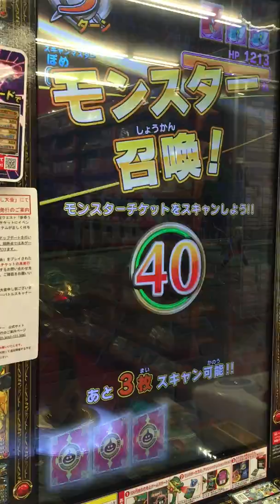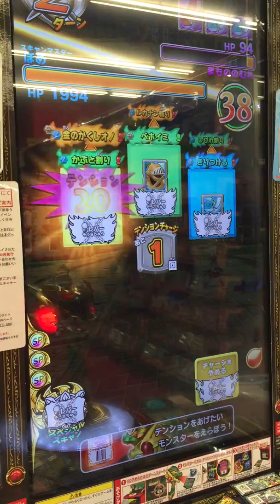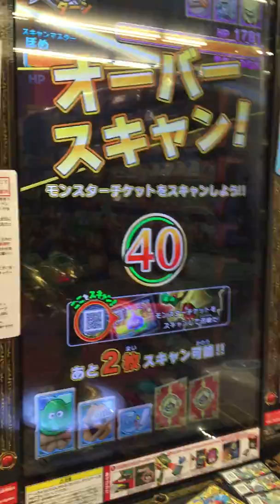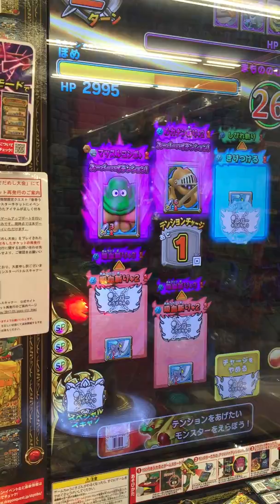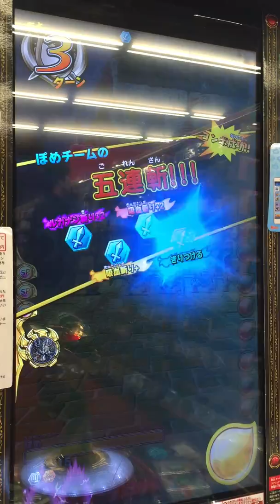ドラゴンクエスト モンスターバトルスキャナー DQMBS 期間限定クエスト 『盗まれた恋心：難易度★★★★★』(11周目)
title:ドラゴンクエスト モンスターバトルスキャナー DQMBS 期間限定クエスト 『盗まれた恋心：難易度★★★★★』(11周目)

2体目を集める為に周回。この前後に数回しています。
一旦最後。1000円前後で1体な感じ？